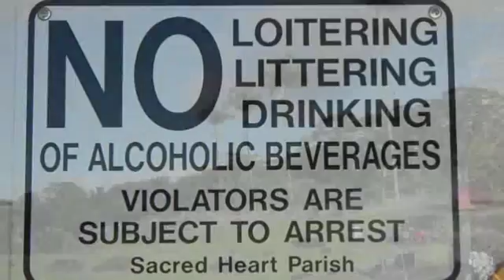2016 Christmas hula sacred heart church ( one minute in ) Hilo . .